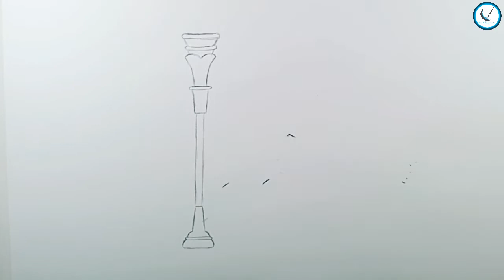How to Draw Harp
How to Draw harp  Very Easy
How to Draw harp Step by step